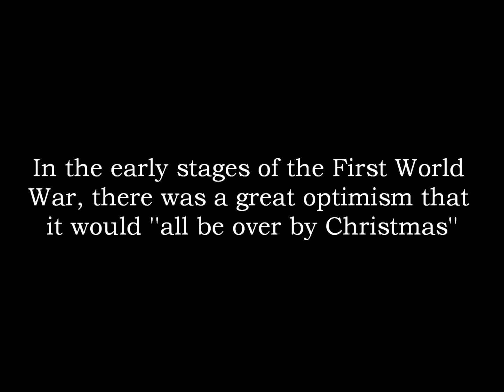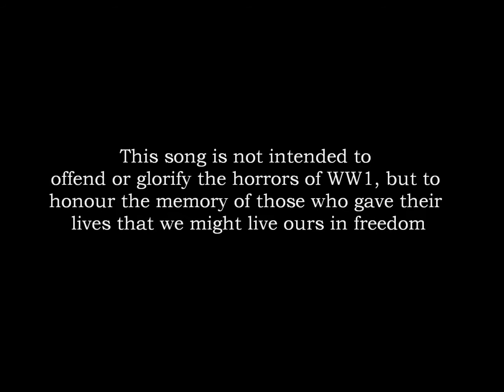Righteousness Is Ours (1915) *ORIGINAL SONG* Mark Whitehead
The second in a 5-part EP to Commemorate WW1 and honour the memory of those who gave their lives for our freedom.

One song for each year of the conflict, released each year around Remembrance Sunday. Free to download, see bandcamp below.

This second song looks at the optimism that surrounded the young men who went off to fight, believing that the war would be ''over by Christmas''. Modeled on the ditties that were sung as the men marched off to training camp and to fight, this song was written to try and capture the sense that they were fighting for a just cause.